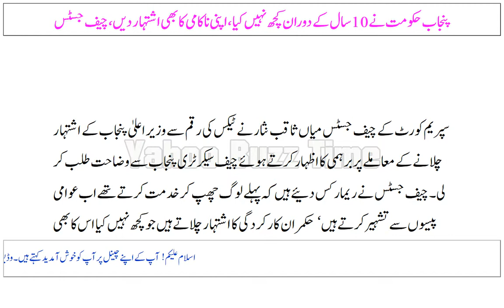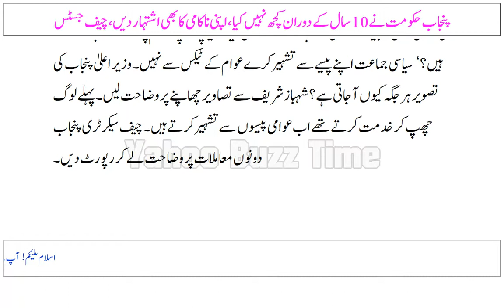Punjab Hukoomat Ne 10 Saal Ke Douran Kuch Nahi Kya, Apni Nakami Ka Bhi Ishtihar Den, Cheif Justice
پنجاب حکومت نے 10سال کے دوران کچھ نہیں کیا ،اپنی ناکامی کا بھی اشتہار دیں،چیف جسٹس